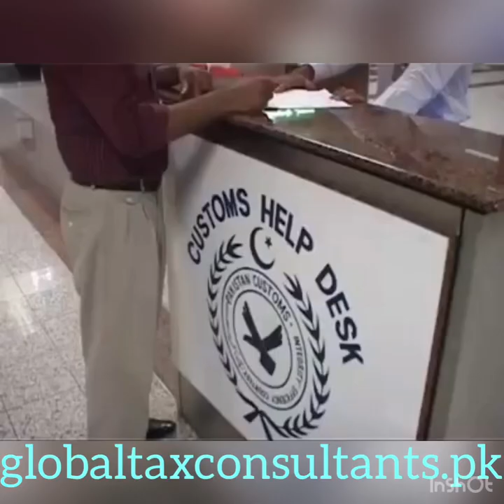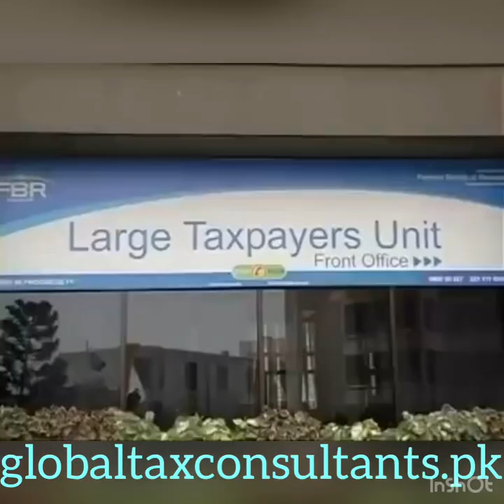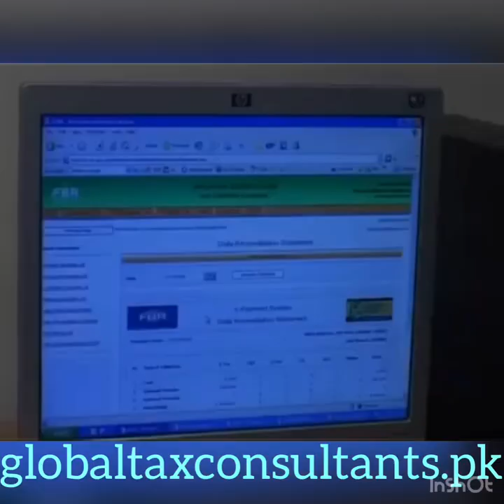FBR Documentary | About FBR | Federal Board Of Revenue | Pakistan | Tax Culture In Pakistan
This video is about FBR. Federal Board of revenue is tax collecting authority in pakistan. Previously it’s was named as CBR (central board of revenue). Tax culture in pakistan is increasing day by day and now public is taking responsibility to declarations of there tax returns regularly but still we are far behind the our neighbouring countries like India where tax filers are 6% and here in pakistan only below 1%.